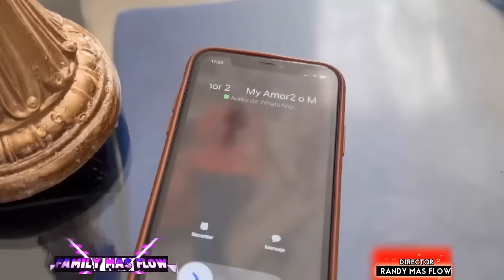EL HOMBRE MAS INFIEL PELICULA COMPLETA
LA MILLONARIA O LA EX MILLONARIA?

18:13
REPRODUCIENDO
EX MILLONARIA NO SE ACOTUMBRA A LA POBREZA
230,503 vistas

25:37
REPRODUCIENDO
EL NUEVO MILLONARIO Y LA MILLONARIA POBRE
263,354 vistas

18:45
REPRODUCIENDO
NUEVO MILLONARIO Y LA POBRE
244,717 vistas

15:04
REPRODUCIENDO
OSITO DEJA A LA MILLONARIA EN BANCA ROTA (4ta TEMPORADA)
245,540 vistas

1:17:00
REPRODUCIENDO
LA MILLONNARIA PIERDE TODOS 3er TEMPORADA
161,651 vistas

1:18:45
REPRODUCIENDO
LA MILLONARIA SEGUNDA TEMPORADA COMPLETA
265,762 vistas

20:41
REPRODUCIENDO
LA MILLONARIA PIERDE TODA SUS PERTENENCIA
277,062 vistas

16:10
REPRODUCIENDO
BAÑO DE DINERO LA MILLONARIA ARROGANTE
235,148 vistas

19:35
REPRODUCIENDO
MILLONARIA DESCUBRE UN GRAN ROBO EN SU CASA
224,809 vistas

20:37
REPRODUCIENDO
MILLONARIA VISITA A UNA BRUJA. POR UNA REVELACION DE SU MADRE
251,036 vistas

24:22
REPRODUCIENDO
LA MILLONARIA PRESPARA COMIDA PARA SU AMADO (osito)
326,155 vistas

16:35
REPRODUCIENDO
EL VIAJERO vs LA MILLONARIA ARROGANTE
246,518 vistas

19:25
REPRODUCIENDO
CHAPIANDO LA MILLONARIA capitulo 8
287,325 vistas

17:00
REPRODUCIENDO
LA MILLONARIA ARROGANTE CAPITULO 7- 2da temporada
219,613 vistas

1:23:43
REPRODUCIENDO
LA MILLONARIA ARRROGANTE 1er TEMPORADA
945,003 vistas

17:22
REPRODUCIENDO
LA MILLONARIA QUIERE CONOCER A OSITO
200,751 vistas

15:40
REPRODUCIENDO
HUMILLA A SU MADRE A SU SOBRINA Y A SU PAPA (LA MILONARIA ARROGANTE)
215,386 vistas

16:37
REPRODUCIENDO
DESPIDE A LA EMPLEADA POR HACER TIK TOK EN SU CASA MILLONARIA ARROGANTE
193,914 vistas

15:02
REPRODUCIENDO
MILLONARIA ENAMORADA DE UN EMPLEADO
194,113 vistas

14:29
REPRODUCIENDO
MILLONARIA ARROGANTE BOTA EMPLEADA POR ENCONTRAR UN PELO EN LA BEBIDA
173,702 vistas

9:12
REPRODUCIENDO
MILLONARIA ARROGANTE LLEGA DONDE LA FAMILIA
175,794 vistas

8:28
REPRODUCIENDO
LO DESCUBRIO CON OTRA MUJER Y MIRA SU REACCION
251,383 vistas

11:44
REPRODUCIENDO
LA MUJER MAS CUERNUA CAPITULO 6
189,717 vistas

15:01
REPRODUCIENDO
EL MUJERIEGO DEL BARRIO- el mas infiel capitulo 5
114,283 vistas

13:57
REPRODUCIENDO
EL FONDO DEL BAJO MUNDO
143,348 vistas

8:57
REPRODUCIENDO
ANTISOCIALE APRESADO. BAJO MUNDO 2
126,019 vistas

8:05
REPRODUCIENDO
EN EL FONDO DEL BAJO MUNDO capitulo 1
235,268 vistas

10:28
REPRODUCIENDO
NO TE MONTE EN AUTO CON DECONOCIDO
179,599 vistas

9:41
REPRODUCIENDO
EL AÑO LO EMPIEZA PEGANDO CUERNO
147,486 vistas

8:02
REPRODUCIENDO
EL HOMBRE MAS INFIEL CAP
187,846 vistas

7:46
REPRODUCIENDO
AMIGA ENFERMA DE ENVIDIOSA
114,374 vistas

6:49
REPRODUCIENDO
NAVIDAD MAS FLOW 2022 X FELIZ AÑO NUEVO
236,746 vistas

8:17
REPRODUCIENDO
ENFERMA DE ENVIDIA CAPITULO 1
242,794 vistas

9:35
REPRODUCIENDO
ENFERMO DE CELO
115,596 vistas

8:26
REPRODUCIENDO
NO QUIERE SALIR CON EL NOVIO POR QUE SOLO TIENE UN PASOLA
153,607 vistas

8:10
REPRODUCIENDO
barber shop moderna
358,858 vistas

8:50
REPRODUCIENDO
NIÑO SE ESCAPA DE SU CASA MIRA POR QUE
278,664 vistas

12:48
REPRODUCIENDO
ROBA EN SU CASA PARA DÁRSELO A SU NOVIA CAP 1
167,197 vistas

8:13
REPRODUCIENDO
FALSO CRISTIANO .LOS IMPOSTORE CAP2
129,250 vistas

16:41
REPRODUCIENDO
LE PAGA A UNA CHAPIADORA Y MIRA LOS QUE PASO AL FINAL
463,871 vistas

1:41:02
REPRODUCIENDO
LO QUE NO VISTE DE LA BODA PELICULA COMPLETA
1.2 M de vistas

10:48
REPRODUCIENDO
LA BODA SE CANCELO? O SE CASARON ?

9:00
REPRODUCIENDO
LLEGO EL DIA DE LA BODA la BODA VAS
460,356 vistas

9:47
REPRODUCIENDO
LA BODA VA-SE ROMPE EL HECHIZO DE BRUJERIA
215,982 vistas

12:43
REPRODUCIENDO
LA BODA QUIERE IMPEDRIRLA CON BRUJERIA
153,128 vistas

11:20
REPRODUCIENDO
BRUJERIA PARA IMPEDRIR LA BODA
191,795 vistas

20:40
REPRODUCIENDO
EL DIA DE LA BODA SE ACERCA Y TODO SE COMPLICA
401,124 vistas

15:44
REPRODUCIENDO
BODA CANCELADA. AMIGA QUIERE IMPEDIRLA
184,314 vistas

12:30
REPRODUCIENDO
LA BODA. ELLA QUIERE IMPEDIRLA cap1
208,222 vistas

12:28
REPRODUCIENDO
EL CUERNU DEL BARRIO NO CREES EN NADIE
156,809 vistas

9:56
REPRODUCIENDO
ARRESTADO POR ATRACO EN EL BARRIO
825,813 vistas

15:29
REPRODUCIENDO
LA MUJERES DEL BARRIO en búsqueda
1.2 M de vistas

12:05
REPRODUCIENDO
NADIE QUIERE CUIDAR LA N1Ñ4 DE LA RASTRERA
437,041 vistas

8:05
REPRODUCIENDO

NO PERMITIR QUE TU PAREJA TE TRASTE MAL
165,984 vistas